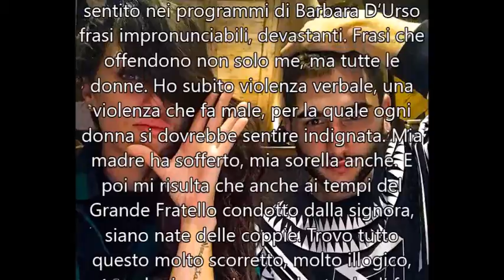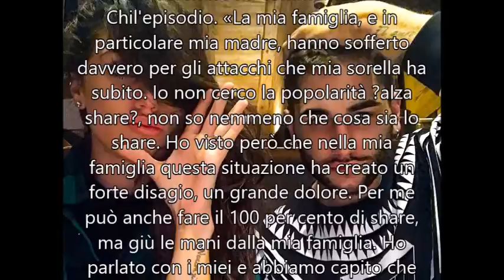Cecilia e Jeremias Rodriguez rispondono alla D'Urso: "Non andremo mai da lei"